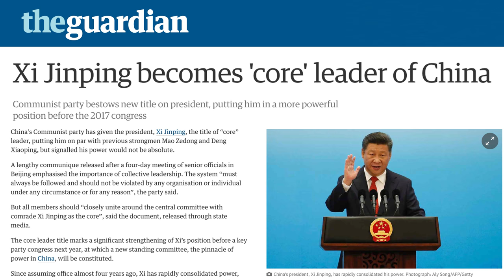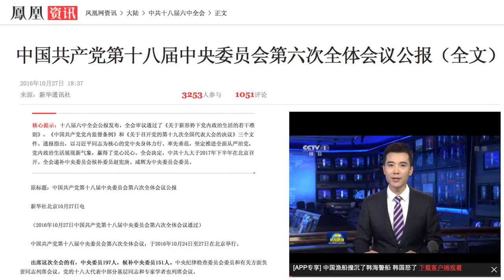Will This Man Rule Post-Communist China? | China Uncensored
Xi Jinping has been named core leader as his purge of the Communist Party continues.

Is Xi setting himself as the ruler of a new China? Will he be a president? A dictator? A... presitator?